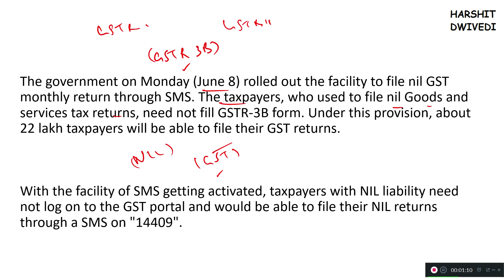Taxpayers can file NIL GST Return through SMS, How GST is collected and returned at every stage ?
In this video I have explained how Goods and services tax is collected and paid at every step and how it is an improvement over the previous VAT (Value Added Tax) regime and how it is a better indicator of financial activity in our economy.